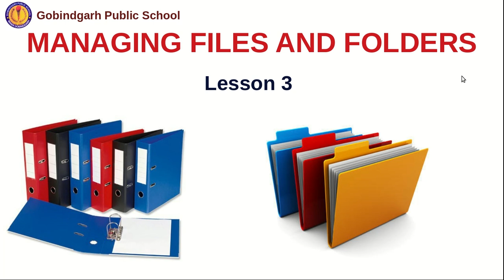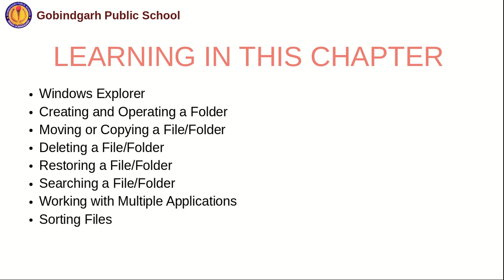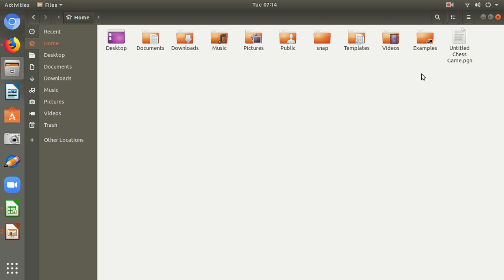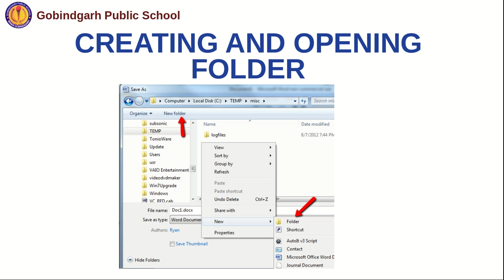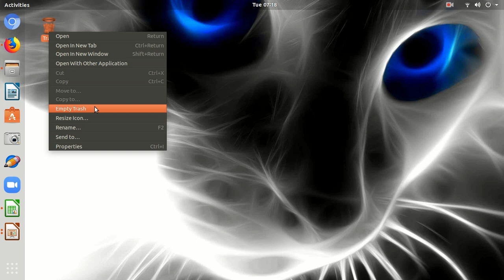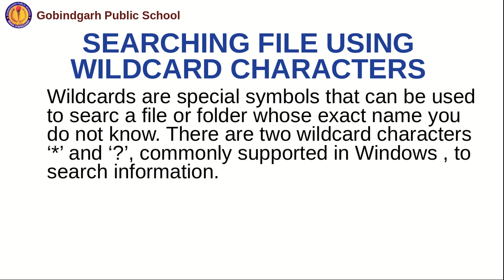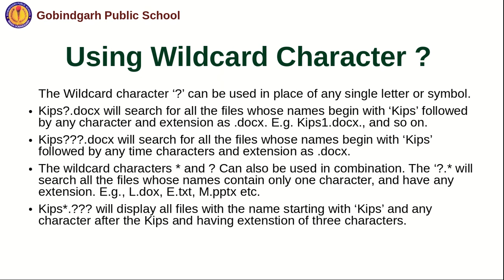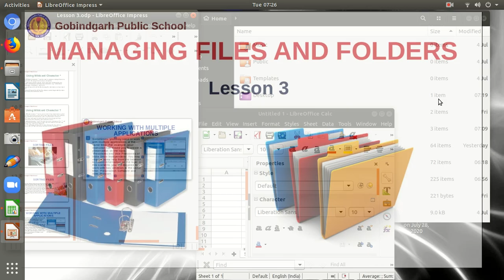Managing Files and Folders in Windows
This Videos teaches how to manages files and folders in any operating system. Wild Card Search etc.